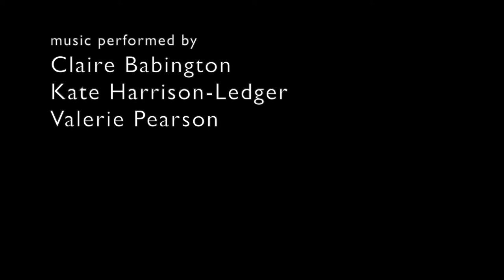Dance Curves (dancer & ensemble)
Dance Curves takes as its starting point a series of drawings by Wassily Kandinsky. Kandinsky’s lines abstract Charlotte Rudolph’s photographs of the dancer/choreographer Gret Palucca, simplifying the structure, yet highlighting the contours and movements of the body.
This performance aims to translate the static images of Kandinsky and Rudolph back into the performance context in which Palucca worked. The four pieces represent the images both sonically, and in literal gestures, some of which directly quote the images, and some of which abstract them even further.

Claire Babington (cello)
Vanessa Grasse (dance artist)
Kate Harrison-Ledger (piano)
Valerie Pearson (violin)
James Redelinghuys (composer)

Performed at MOVE|MEANT (5th May 2019) at the Stained Glass Centre, York.